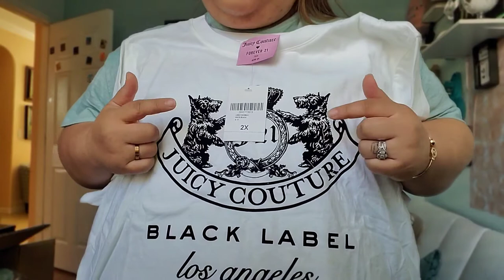JUICY COUTURE X FOREVER21 HAUL | PETITE PLUS-SIZE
I know it has been awhile since I made a new video.  I'm back with a Juicy x Forever21 Haul!

*2021: 570
*Goal: 1,000

I DoorDash on days that work for me and I am liking the extra cash when I need it.
Become a DoorDash driver! Earn up to $25/hour and get a $400 bonus after 280 deliveries in 60 days for signing up

Camera: Canon EOS T7
Lighting: Ring Light
Editing :KINEMASTER ANDROID